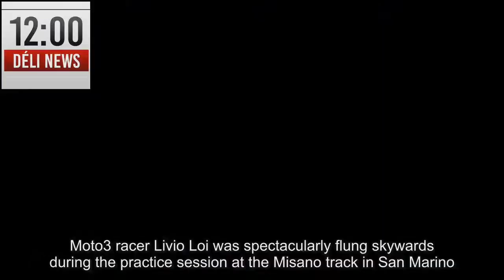MotoGP 2017 Livio Loi in horror crash during San Marino Moto3 practice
Moto3 racer Livio Loi was spectacularly flung skywards during the practice session at the Misano track in San Marino.Video shows the nightmare crash as the riders make their way along the track.The racer in front of Loi loses control of his bike as he turns the bend and ends up sliding off.But the bike spins back into the path of the Belgian at the last moment giving him no time to react.